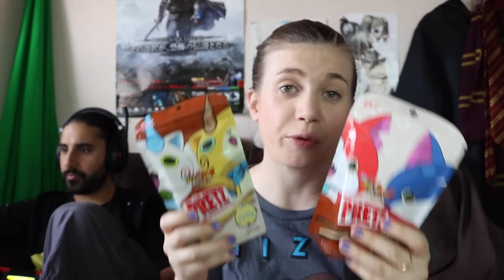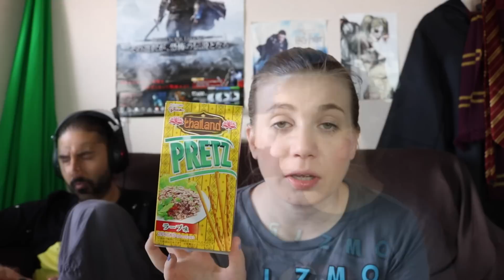טועמים חטיף מקלות של Pretz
סנאפ צ׳אט(Snapchat):
 irachan18@

*אינסטגרם: Irachan18@

תתייגו אותי אם משהו שאתם רוצים להראות לי אני אשמח לראות:
IRACHAN_LOOK#

*טוויטר: IraChan18@

STEAM:
Ira Chan

שאלות נפוצות#

*את נשואה ? :כן, לרון.

*אם הגעתם עד לפה אז הרשמו לערוץ